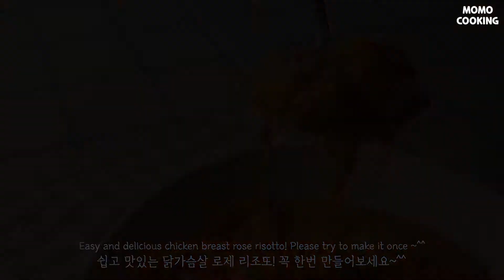[초간단요리] Eng sub) 로제 소스로 간편하고 맛있는 닭가슴살 리조또 만들기! / How to make Rose Chicken breast Risotto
[재료_Ingredient]

- 로제 파스타 소스 300g｜Rose Pasta Sauce
- 즉석밥｜Instant rice
- 닭가슴살｜Chicken breast
- 양파 반개｜Half onion
- 다진 마늘 1스푼｜Minced garlic 1 table spoon
- 무염버터 1스푼｜Unsalted Butter 1 table spoon
- 모짜렐라치즈｜Mozzarella cheese

 ===↓취향에 따라 생략가능 ===
- 우유 1컵｜1cup of Milk
- 소금｜Salt
- 후추｜Ground pepper
- 파마산치즈｜Parmesan Cheese

[레시피_Recipe]

1. 먼저 양파 반 개를 썰어주세요.
2. 닭가슴살도 먹기 좋은 크기로 찢어주세요.
3. 팬에 버터를 두른 후, 양파와 마늘을 볶아주세요.
  - 조금 더 부드러운 맛을 원하신다면 우유도 1컵 넣어주세요. (넣지 않으셔도 괜찮아요)
  - 입맛에 맞게 소금도 약간 넣어주세요. (생략가능)
4. 닭가슴살도 넣어주세요.
5. 파마산치즈는 원하시는 만큼 넣어주시고, 로제 파스타 소스도 넣어주세요.
6. 이제 즉석밥을 넣고 조금 더 끓여주시다가 밥이 조금 풀리면 모짜렐라치즈까지 넣고 섞어주시면 완성!

1. First, cut half an onion.
2. Tear the chicken breast into bite-size pieces as well.
3. Heat the butter in a pan and stir fry the onion and garlic.
  - If you want a milder taste, add 1 cup of milk as well. (It's okay if you don't put it in)
  - Add a little salt to suit your taste. (can be omitted)
4. Add chicken breast as well.
5. Add as much Parmesan cheese as you like, and add rose pasta sauce.
6. Now add instant rice and boil a little more. When the rice is a little loose, add mozzarella cheese and mix to finish!